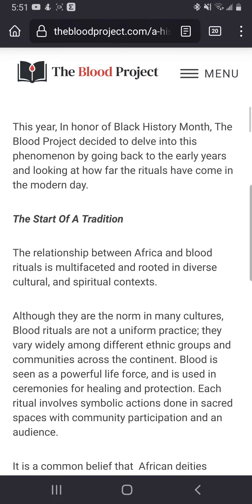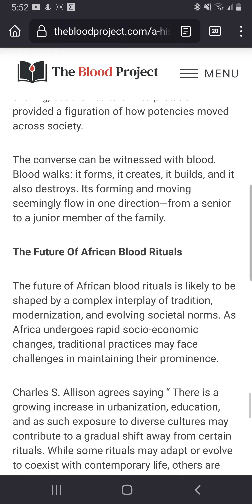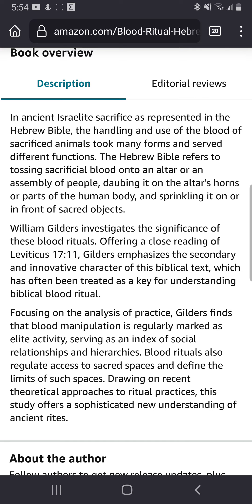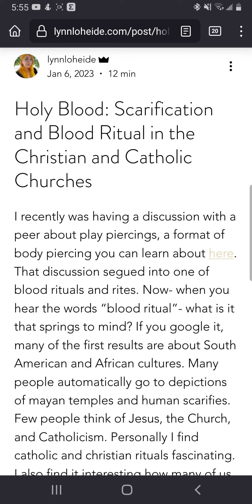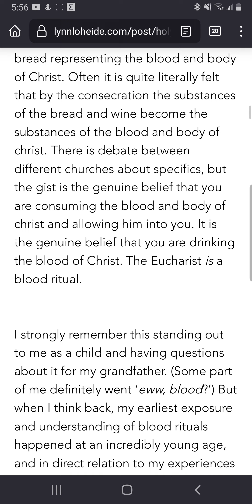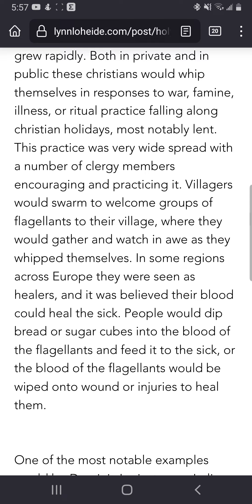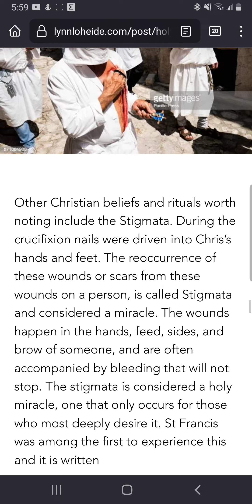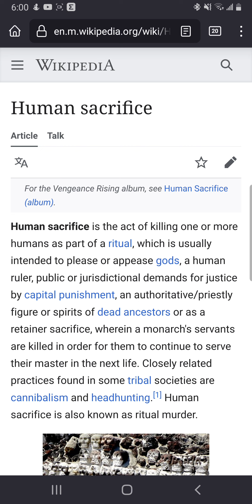History of Propaganda vol 5: BLOOD RITUALS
Occultist symbology, ritual and rite within Christianity and Judaism.